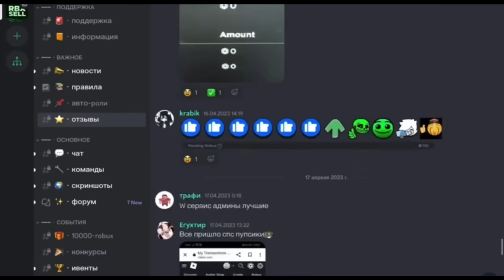FUNNY MOMENTS В ММ2 С ПК//mm2